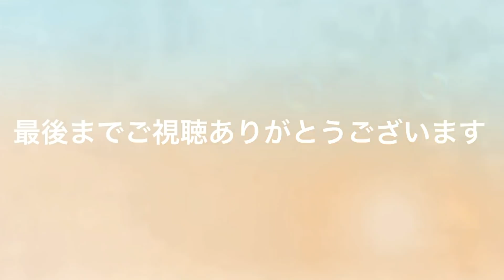【お弁当】お弁当作り/bento/鶏肉とキャベツのピリ辛味噌炒め《アラフィフ旦那弁当》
《鶏肉とキャベツのピリ味噌炒め》
鶏もも肉→半身
キャベツ→2〜3枚
ピーマン→1個
パプリカ(赤・黄)→¼個
塩胡椒→少々
小麦粉→適量

《なめ茸とネギの玉子焼き》
卵→2個
なめ茸・ネギ→適量